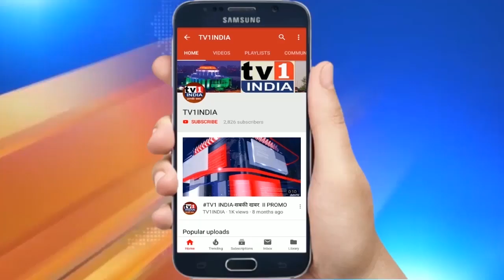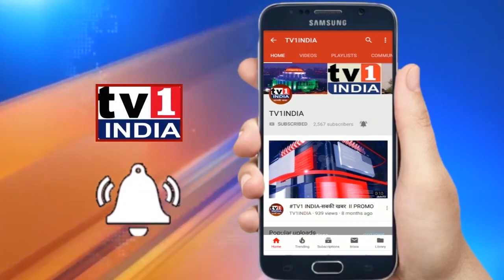MVA कार्यकर्ताओं का नेरूल में सम्मेलन | नेताओं ने NMMC चुनाव में जीत हासिल करने का नारा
MVA कार्यकर्ताओं का नेरूल में सम्मेलन | नेताओं ने NMMCElection जीत हासिल करने का नारा
महाविकास आघाड़ी का नेरुल में कार्यकर्ताओं का सम्मेलन | मनपा चुनाव में जीत हासिल करने का दुहराया संकल्प | नवी मुंबई मनपा चुनाव को देखते हुए महाविकास आघाड़ी ने मोर्चाबंदी तेज कर दी है.